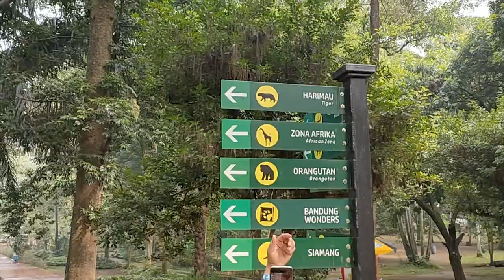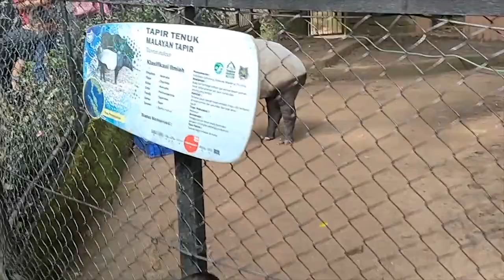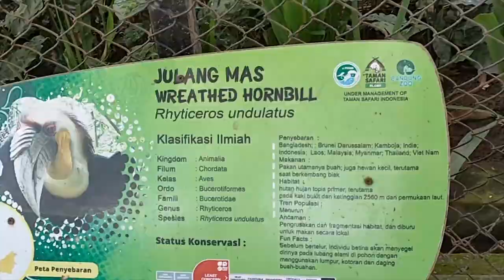Kebun Binatang Bandung FULL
hallo teman teman waktu hari minggu kita main ke Kebun Binatang Bandung, seru bangettt..
oia untuk harga tiket nya sekarang Rp 50.000 ya per orang dan untuk anak d bawah 2 tahun tidak dihitung tiket.